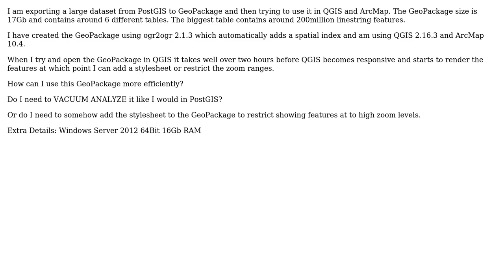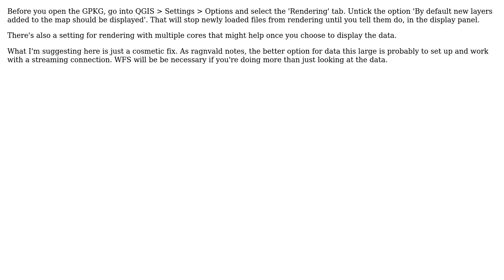GIS: GeoPackage performance big dataset (2 Solutions!!)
GIS: GeoPackage performance big dataset

With thanks & praise to God, and with thanks to the many people who have made this project possible! | Content (except music & images) licensed under CC BY-SA | Music | Images & others | With thanks to user tjmgis user ragnvald user obrl_soil and the Stack Exchange Network Trademarks are property of their respective owners. You are responsible for your own actions.